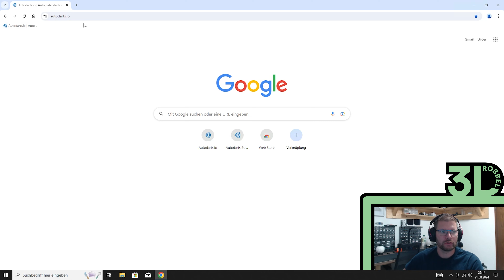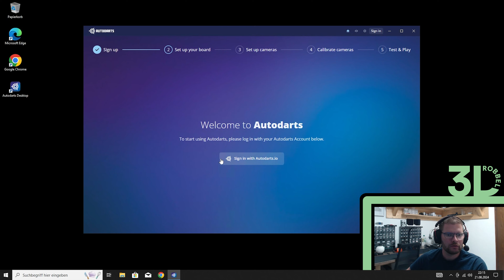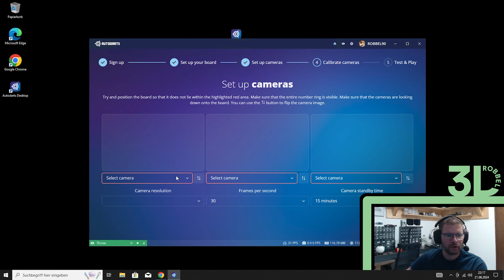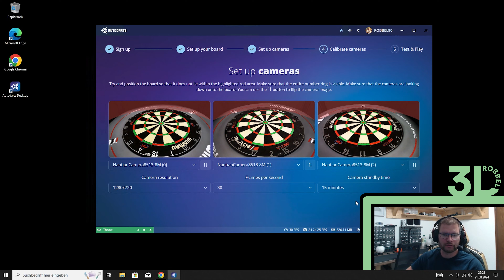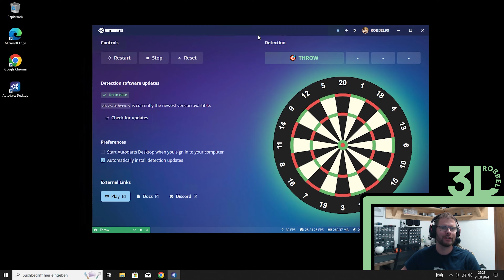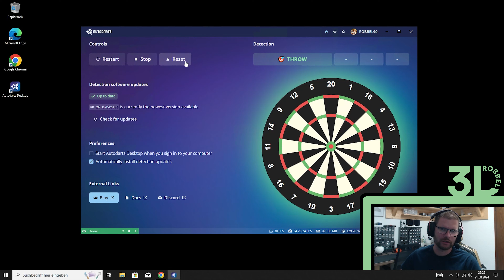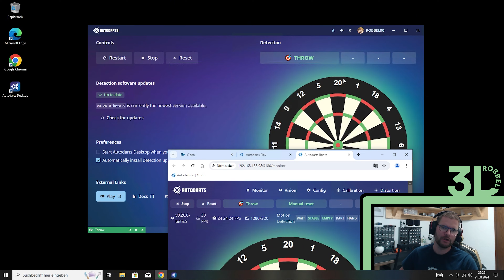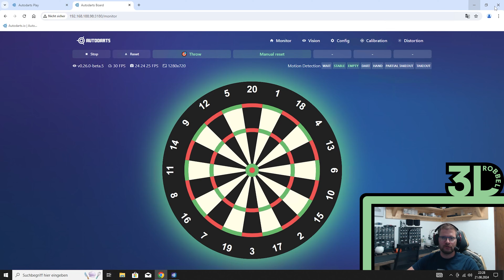Autodarts Desktop unter Windows installieren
In diesem Video zeige ich dir, wie du Autodarts Desktop auf einem frisch installierten Windows-Computer einrichtest. Wir gehen den gesamten Installationsprozess Schritt für Schritt durch, beginnend mit dem Herunterladen der Software, über die Installation bis hin zu den ersten Einstellungen, damit du sofort loslegen kannst.

Egal, ob du Anfänger oder fortgeschrittener Nutzer bist – dieses Tutorial hilft dir, Autodarts Desktop auf deinem Windows-Rechner erfolgreich zu installieren und einzurichten. Lass uns direkt starten!

Wer selbst keinen 3D Drucker besitzt, bekommt die 3D Druckteile bei uns im Shop. Je nach Land kann entsprechend der Shop ausgewählt werden.

*Die Links wurden mithilfe einer eigens gehosteten Software gekürzt, um eine bessere Übersichtlichkeit zu gewährleisten und sicherzustellen, dass die Aktualität der Verweise, insbesondere zu den Shops und Cams, stets gegeben ist.